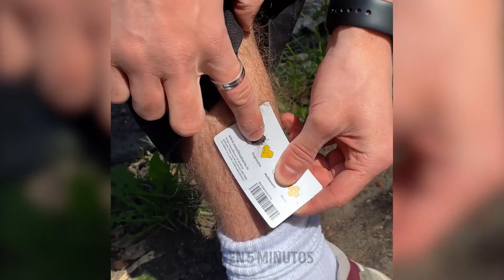Consejos inteligentes para acampar en una aventura épica 🏕️🌟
¡Prepárate para una aventura épica con nuestros ingeniosos consejos para acampar! Descubre trucos y consejos esenciales para hacer que tu experiencia al aire libre sea fluida y placentera. ⛺✨